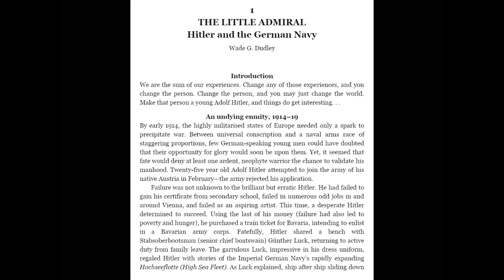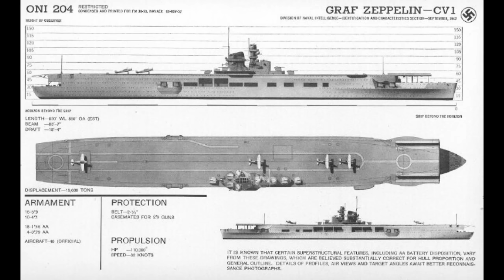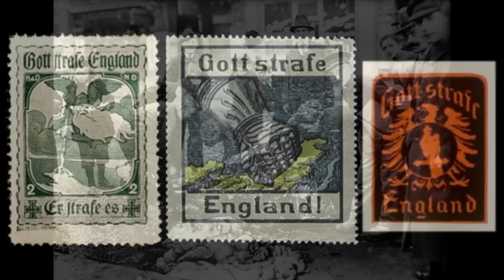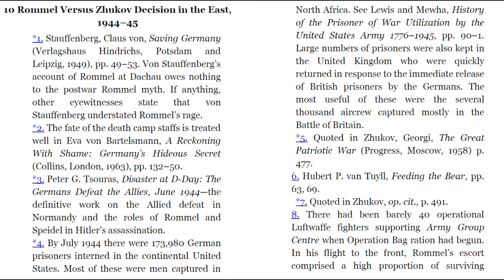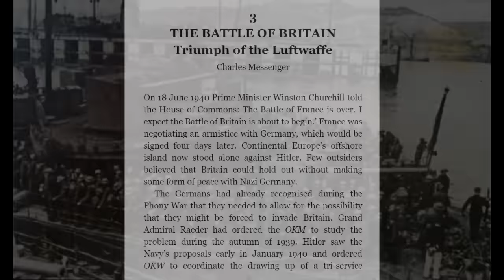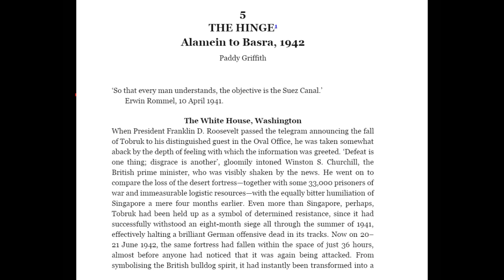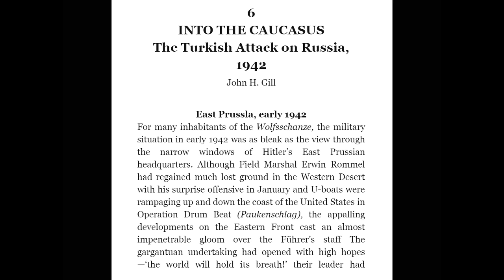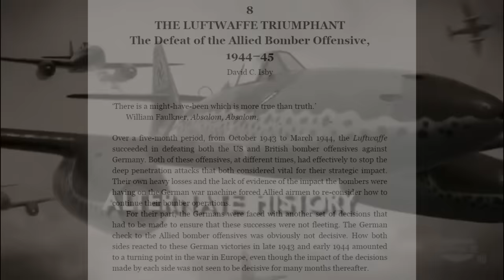Talkernate History: Third Reich Victorious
In this episode we discuss the short story anthology Third Reich Victorious, edited by Peter Tsouras. A collection focused on alternate scenarios which could have resulted with Nazi Germany, if not succeeding, at least having a better outcome. Scenarios discussed include: Germany focusing more on their navy, an allied defeat at Dunkirk, allied defeat at El Alamein, a switch from terror attacks to focusing on the RAF during the Battle of Britain, Turkey joining the Axis powers, the Allied Bomber Offensive failing, Germany developing atomic weapons, and the Germans making a separate peace with the western powers in the twilight days of the war.